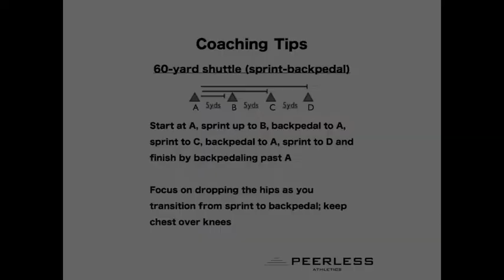540. 60-yard Shuttle (Sprint-Backpedal)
60-yard Shuttle (Sprint-Backpedal)